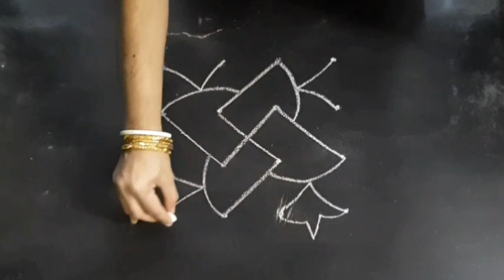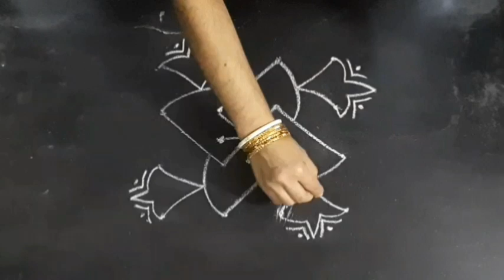Easy 4×4 Dots Kolam// Small Rangoli Design from Dots// Simple Daily use Kolam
Hello friends,
In this video I have shown you easy 4×4 dots kolam// small rangoli design from dots// simple daily use kolam.

Easy 4×4 dots kolam
Small rangoli design from dots
Simple daily use kolam
Dot kolam
Dot rangoli
Easy muggulu
Alpona
Indian rangoli art
Rangoli
Daily rangoli
Daily kolam
Small rangoli
Small kolam
White kolam
White rangoli
Simple rangoli
Simple kolam